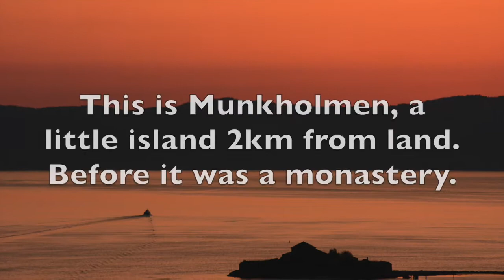Trondheim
A short presentation of Trondheim.